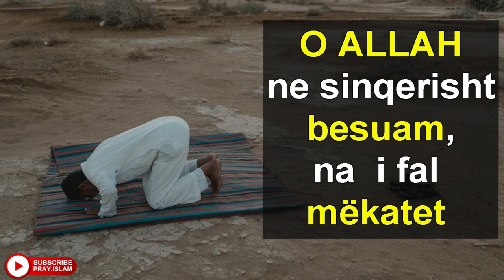O ALLAH ne sinqertisht besuam, na i fal mekatet